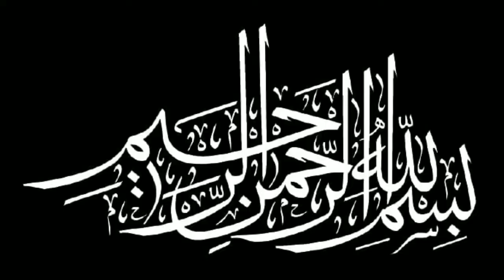How to make Banana Cake in Urdu /Hindi|No Better No Oven Cake Recipe,Easy Moist Soft Cake@ taste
Taste your choice recipe,
Banana Cake recipe by @taste